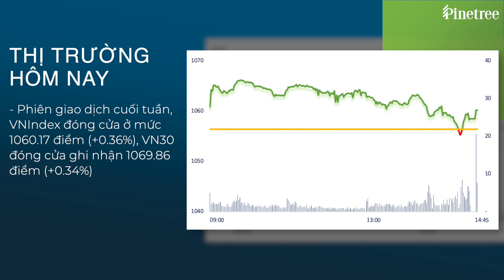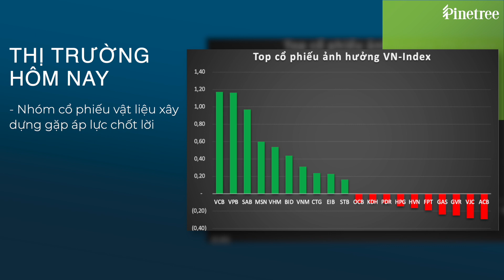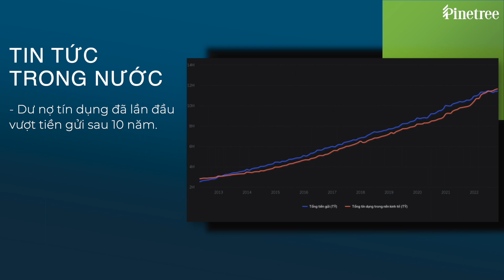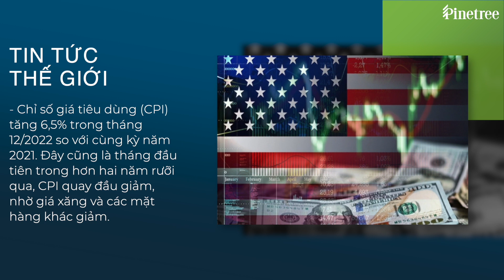Điểm tin chứng khoán ngày 13/01/2023: Giao dịch thoả thuận EIB - Khối ngoại "quay xe" bán ròng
Phiên giao dịch cuối tuần, VNIndex đóng cửa ở mức 1060.17 điểm (+0.36%), VN30 đóng cửa ghi nhận 1069.86 điểm (+0.34%). Thị trường đã đi ngang trong biên độ hẹp vùng 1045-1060 điểm phiên thứ 8 liên tiếp kể từ sau màn bứt phá tăng 50 điểm vào phiên đầu tiên của năm mới đến nay. Thanh khoản phiên hôm nay cải thiện nhẹ, chủ yếu được đóng góp bởi hơn 134 triệu cổ phiếu EIB đột ngột giao dịch thỏa thuận bởi khối ngoại ở cuối phiên chiều. Sự kiện khối ngoại bán thỏa thuận EIB cũng đã chấm dứt chuỗi mua ròng nhiều phiên liên tiếp, khối ngoại quay sang bán ròng hơn 3000 tỷ trên HOSE hôm nay.